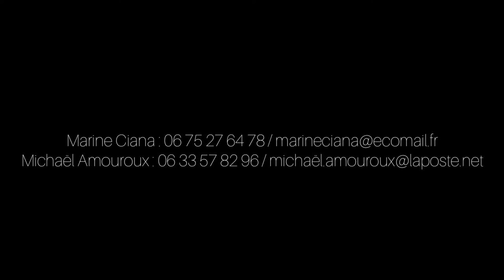Alexandris (Grèce - musique traditionnelle)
Chanson traditionnelle grecque  "Alexandris"

Arrangée par Michaël Amouroux & Marine Ciana
Interprétée en forêt